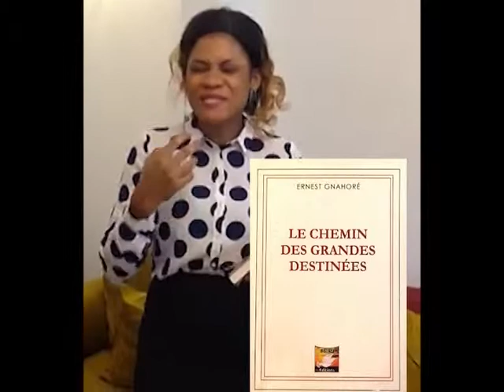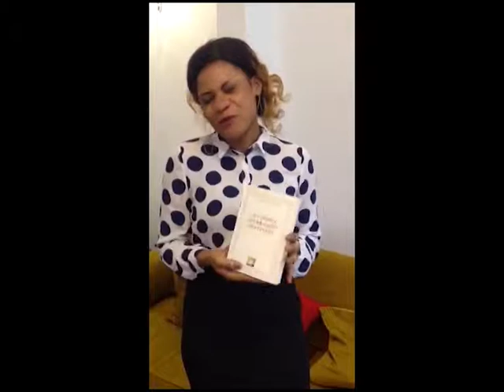Dédicace du livre LE CHEMIN DES GRANDES DESTINÉES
Dédicace du livre
LE CHEMIN DES GRANDES DESTINÉES
du Rev. Prophète Ernest Gnahore.
Date : DIMANCHE 10 MARS 2019
Heure : 14h - 18h
Lieu : Église Eiec Koumassi Temple
Koumassi 32, gendarmerie.
Tous à ce grand événement qui verra la prestation de votre chantre Louange Hipo.